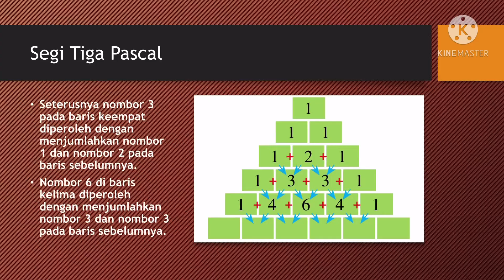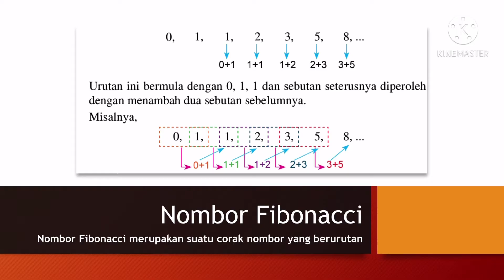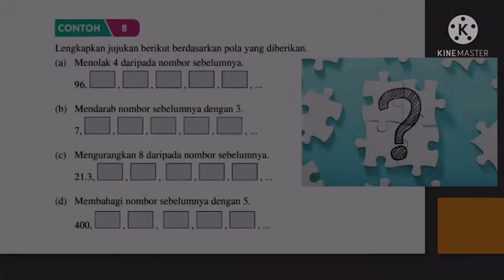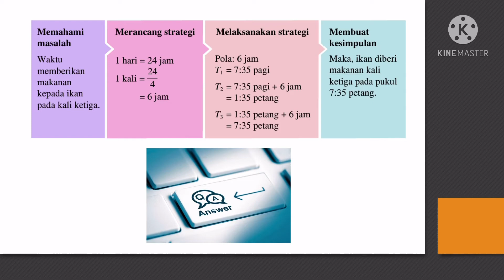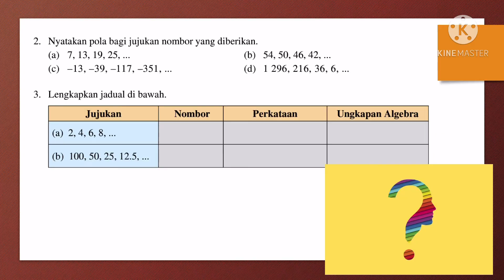Nota Matematik Tingkatan 2 KSSM Bab 1 Pola Dan Jujukan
1.1  Pola
1.2  Jujukan
1.3  Pola dan Jujukan

Semoga bermanfaat ❤️
By NorazilaKhalid🌷